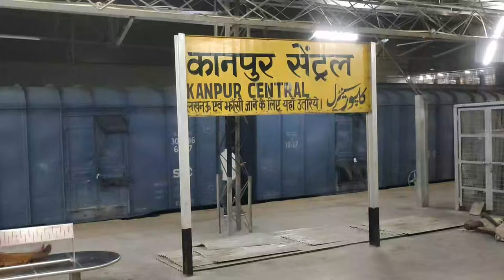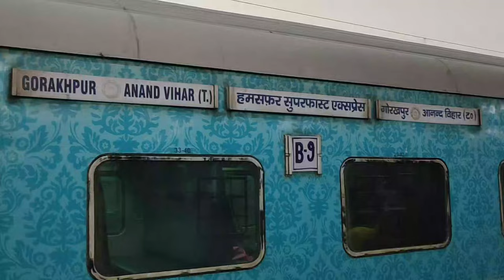Gorakhpur Humsafar Express Journey || Delhi to Gorakhpur || Part 1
VLOG # 83

12572-Anand Vihar Gorakhpur Humsafar Express Train Journey review is here...
Here, the Part 1 is presented respectively 🙏💯

Train Coach Composition & Ticket Fare:
3-AC : 1375/-

I live in Surat and love making vlogs...